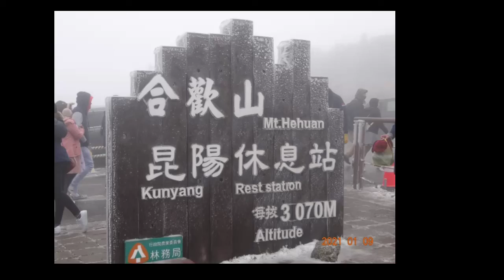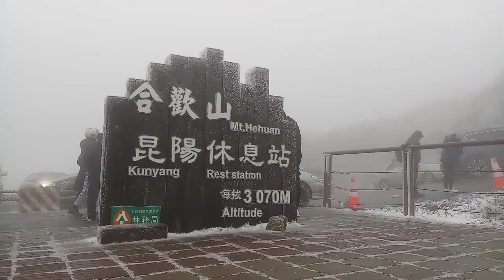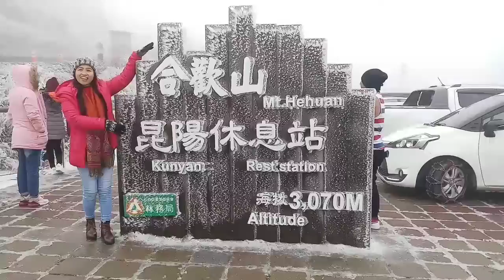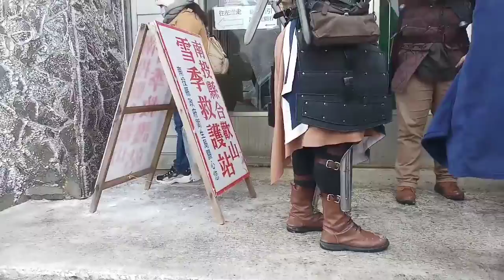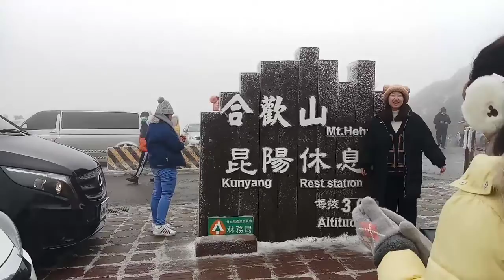Snow Mountain taiwan Heuanshan Nantou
finish na mga kabayan dito sa taiwan nakaranas  din ng snow dito lang sa taiwan very nice experience that i've never forget in my life...please subscribes our youtube channel dencio tv